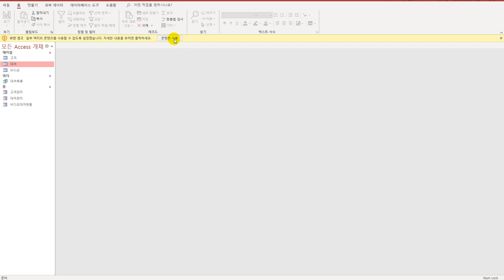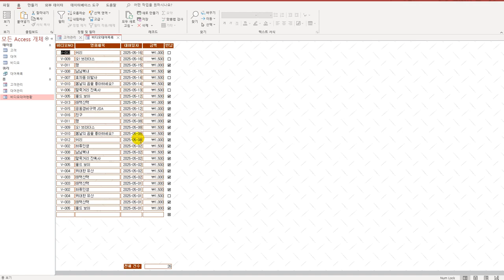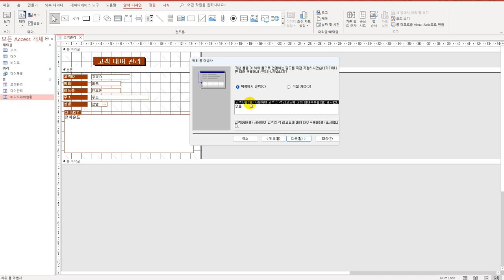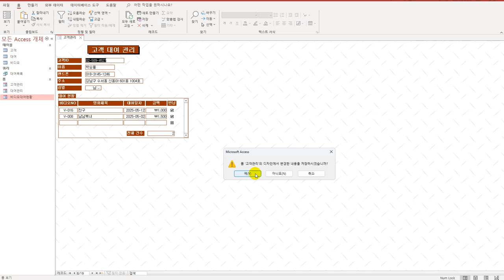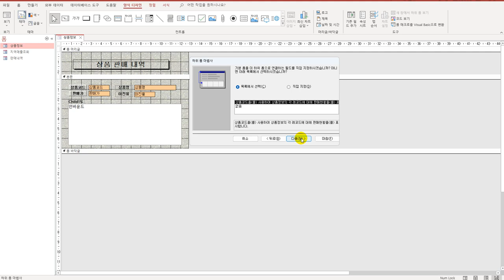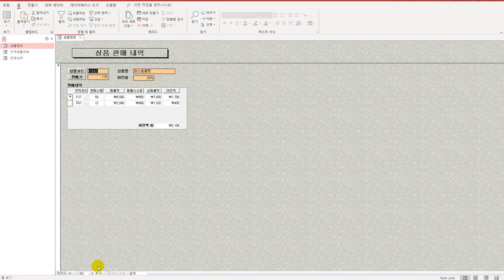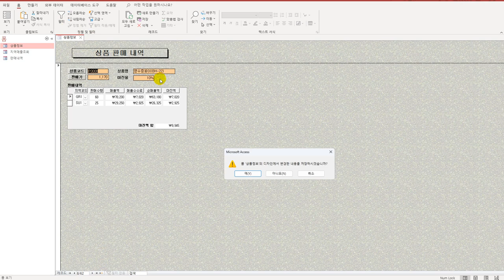[컴활1급실기] 0208 컨트롤 하위 폼 삽입(액세스)